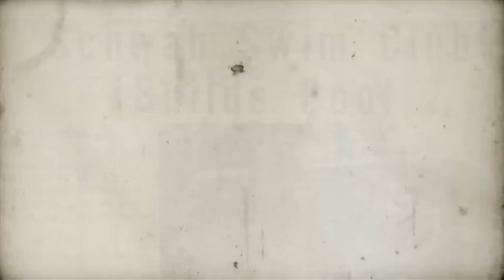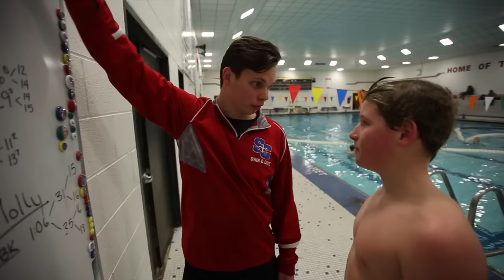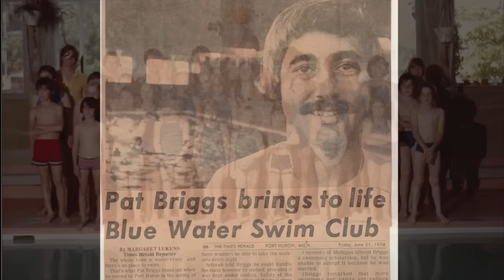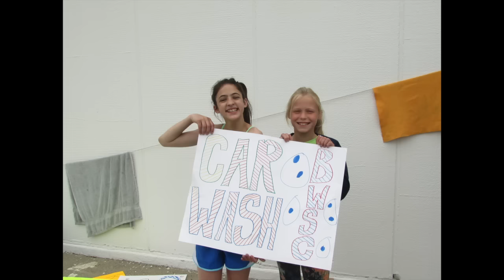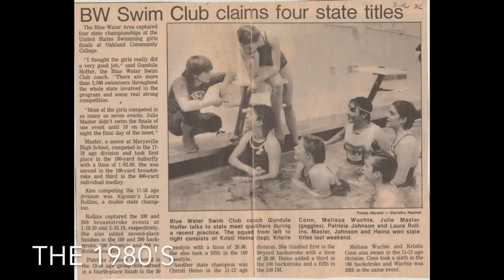BWSC A Little Picture Show 2015-2016